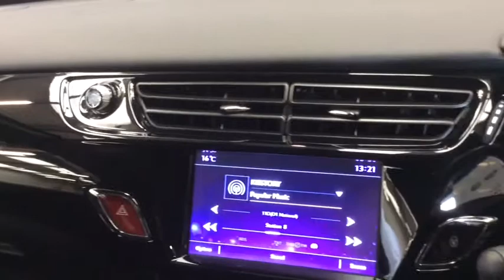RICHARD HARDIE USED CAR CITROEN DS3 YW65 FNA